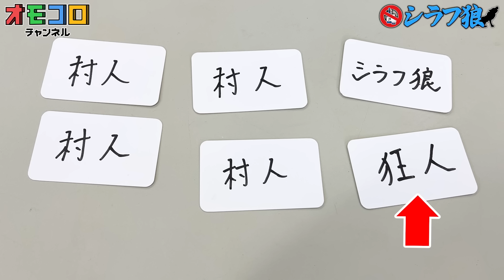酔っ払いの中に潜む、お酒を飲んだフリをしてる「シラフ」は誰だ！？【シラフ狼】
・酔狼